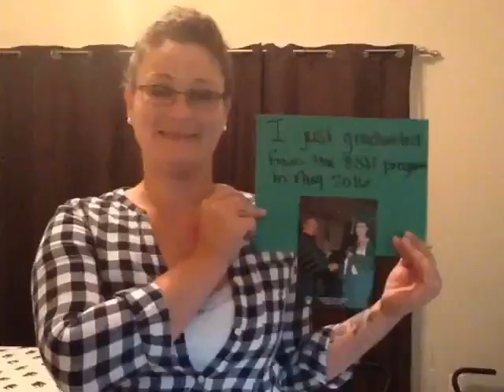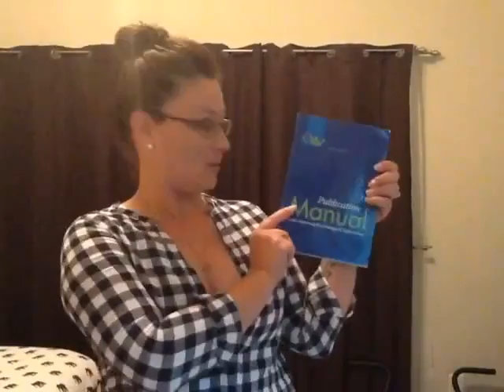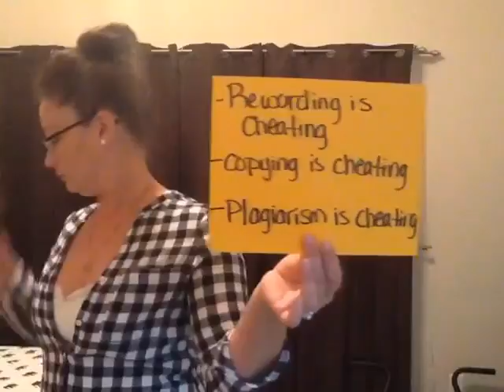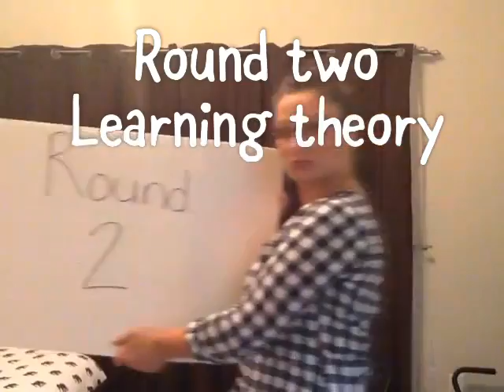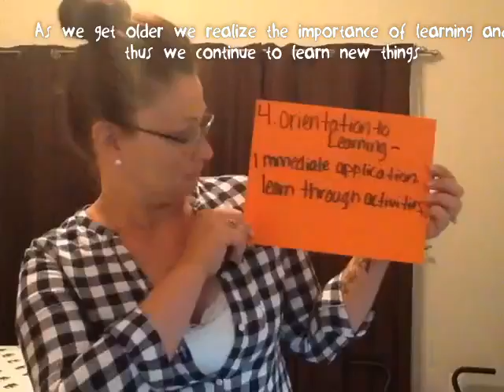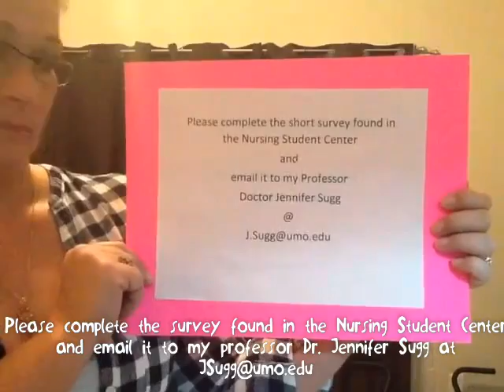Fall 2016 NUR 610 Jennifer King - UMO MSN Student Week 5 Teaching Video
Jennifer King - UMO MSN Student in NUR 610 Fall 2016 Week 5 Teaching Video

This MSN assignment asked us to create a short 5-minute video explaining who we are, what adult learning theory principle we're using for this exercise, a brief explanation of the topic, ad then give an example of how to apply the topic to our clinical practice.